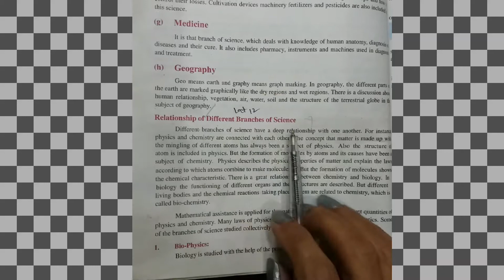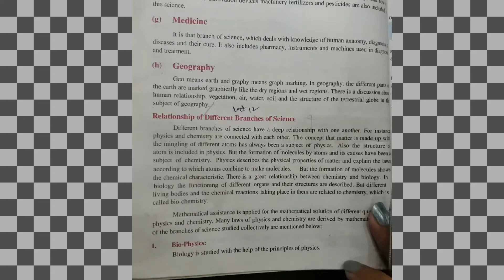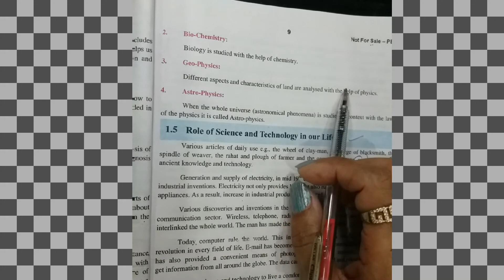9th G Science Lecture 12